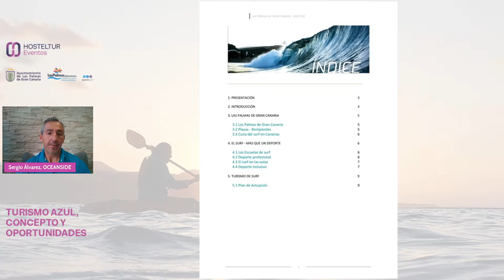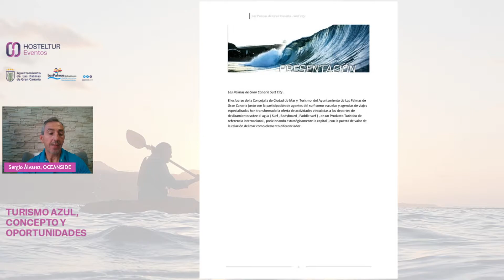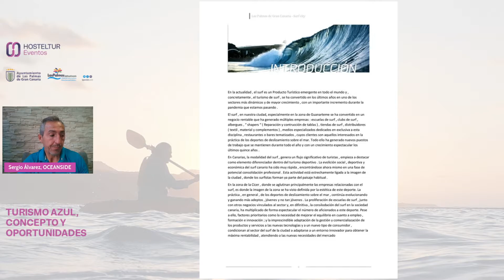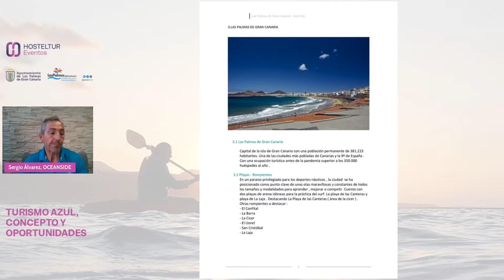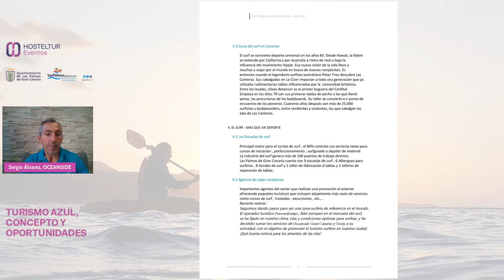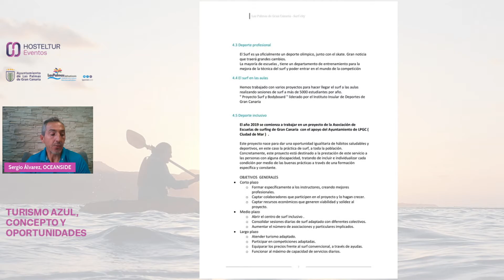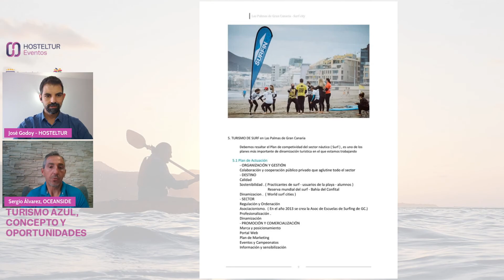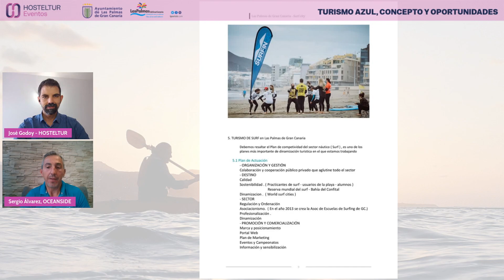6 - Caso de éxito. Sergio Álvarez, pte. de la Asociación de Escuelas de Surfing de Gran Canaria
Las Palmas de Gran Canaria Surf City. El surf, dinamizador económico, social y turístico en la Playa de Las Canteras.